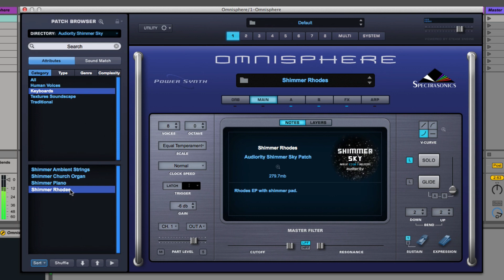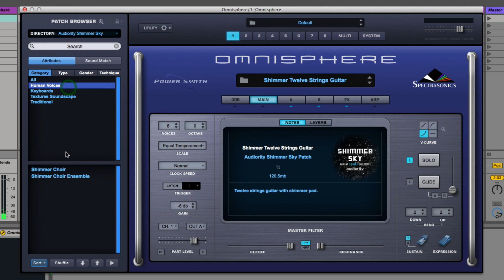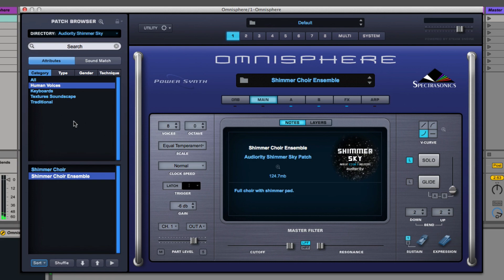Audiority Shimmer Sky: Omnisphere 2 MIX Patches Walkthrough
Shimmer Sky is a collection of warm, icy, spacey, ambient and shimmer pads.

Shimmer Sky comes in multiple formats, although the main one is Omnisphere 2. The concept is to provide both LAYERS and MIX presets, to be stacked with more of your sounds or controlled with the Mod Wheel to gradually increase the shimmer layer.